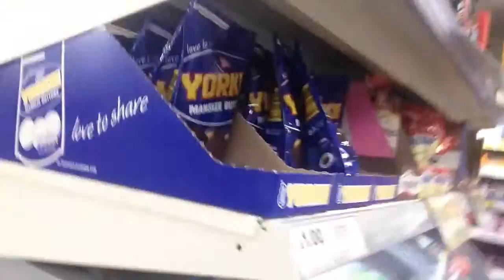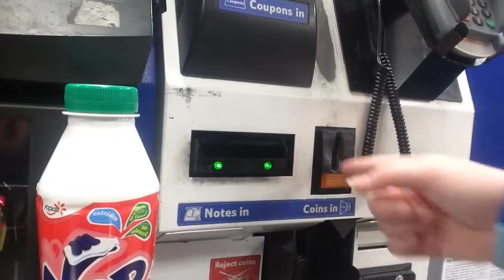Vlog #7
Oh we still want Easter eggs... Way after Easter...